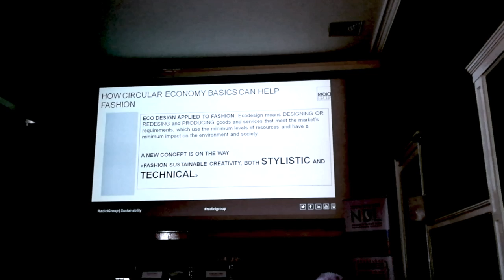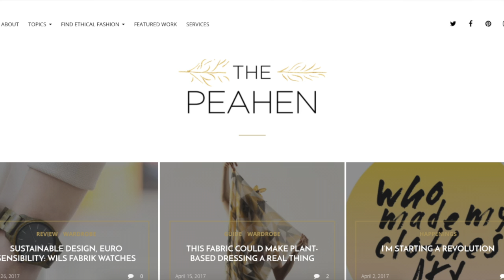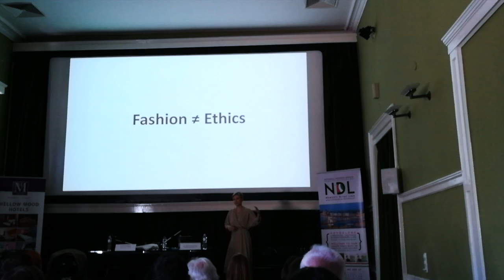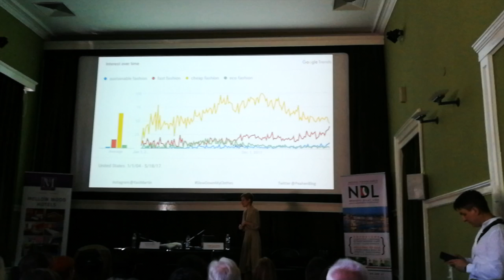Budapest Day #2 / Global Sustainable Fashion Week • Agnes Krown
The first day of Global Sustainable Fashion Week and conference 2017. I had an honor to hear inspiring speeches of industry leaders, meet inspiring fashion activists and exchange our knowledge.

Some of the speakers:
Michele Orzan, President of EuCham
Dr. Gian Luca Borghese, Director of the Italian Cultural Center
Rossana Diana, President and Founder of Waste Couture and Venette Waste
Maria Teresa Betti – Corporate marketing & Sustainable Communication at RadiciGroup
Kasi Martin – Founder, The Peahen: Responsible Allure: Making Sustainable Fashion Mainstream in the US
Benjamin Itter – CEO of Lebenskleidung Berlin
Cara Boccieri, Founder – Ways of Change (co-created fashion brand), Ban Nai Soi
Edwina Huang of Vivify Textiles
Anna Rátkai, blogger of Recoded
Georg Andreas Suhr – Brand Consultant, Fashion Related Services Net
Silvia Gaiani, Consultant for FAO in Rome, Professor and expert in sustainable fashion

In the evening there was also an International sustainable Fashion show. Some of the designers I really liked were:
•Piroshka / Anna Hegedus, Germany/Hungary
•Waste couture collections from Italy (Silvia Giovanardi, Rapa Milano, Venette Waste)
•Nelli Molinari golden lace jewellery

I hope you enjoy watching my vlog #2!

▼ Filming:
Filmed with Huawei P10 phone